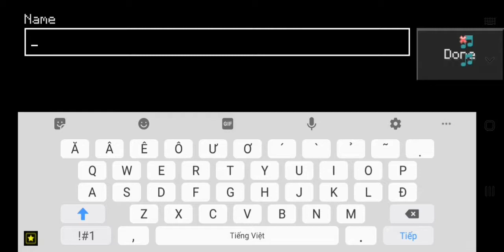SINH TỒN CRAFT VEGAS 1 -Khởi đầu full giáp sắt và dụng cụ